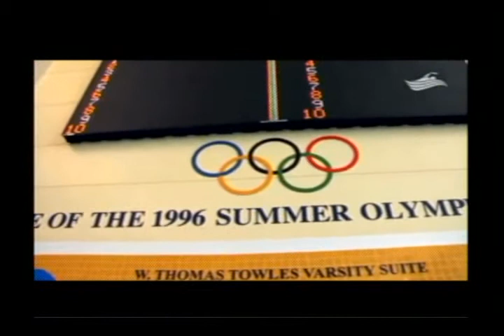MSS Streamlined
May 20, 2010: Masters short course yards nationals begins with records broken in distance events; Vlad Morozov breaks 100 free national record; Jason Lezak a guest judge on Top Chef Masters.